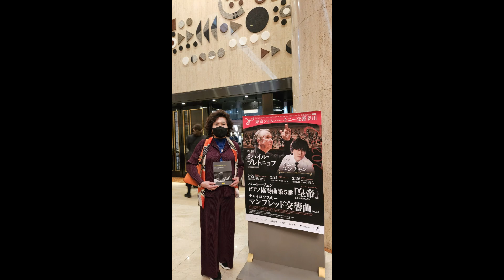2023년 2회차 임윤찬&도쿄 필하모닉 협연 산토리홀을 가다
1차 협연의 감동이 체 가시기도 전에 2회차 산토리홀로 가는날 다시금
심장이 쫄깃하네요. 비도 살짝 내린 이날 어제와 보다 어마어마 넓은 건물을
맞이 하게 됩니다.